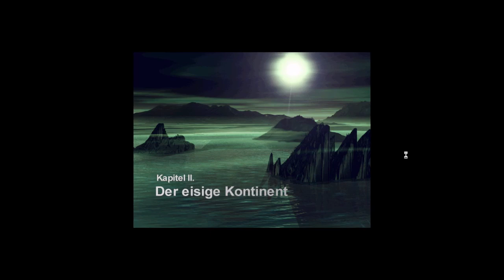Battle Isle 3 Mission 04 Die Landung auf Kaar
Battle Isle 3